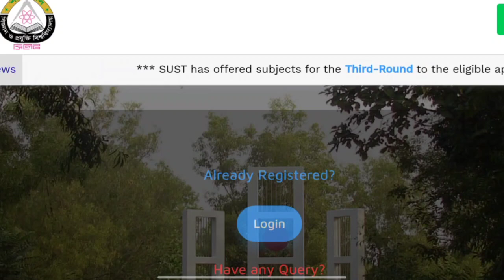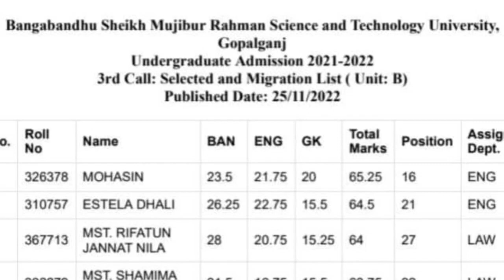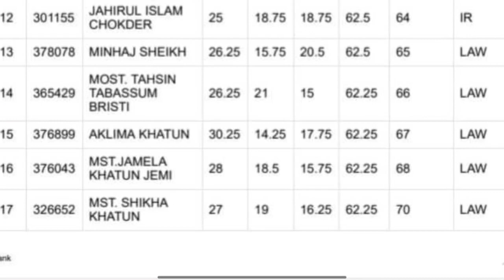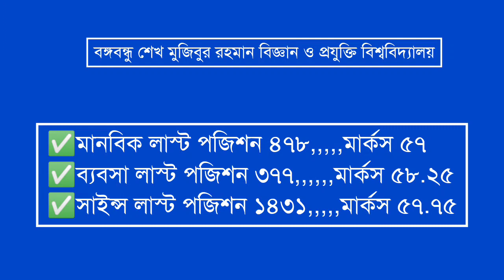গুচ্ছ‌ ভর্তি ২০২২ 🔥 |৩য় মেধা তালিকা| মাইগ্রেশন | GST ADMISSION-2022 সর্বশেষ আপডেট